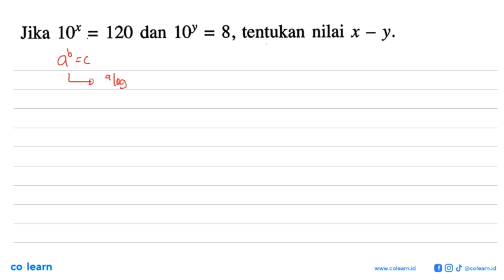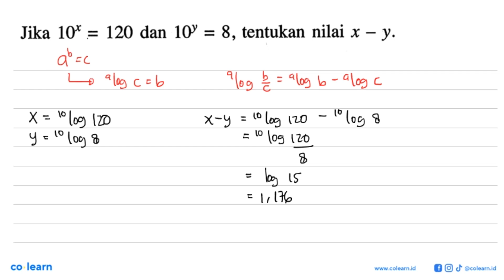Jika 10* 120 dan 10Y 8, tentukan nilai x ~ Y = =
Topik atau Materi: Persamaan Logaritma - Grafik, Persamaan, dan Pertidaksamaan Eksponen dan Logaritma - ALJABAR - Matematika Kelas 10 SMA - K-13 Revisi

Sumber Soal: Mandiri 3 kelas 9 K-13 Revisi, KNW 2017 , Erlangga

00:00 : Bedah Soal
01:00 : Konsep, rumus dan pengertian Persamaan Logaritma
01:18 : Langkah penyelesaian soal
00:20 : Jawaban akhir
00:50 : Penutup